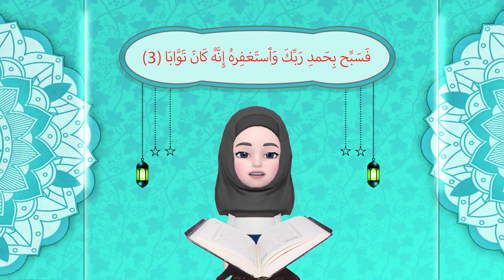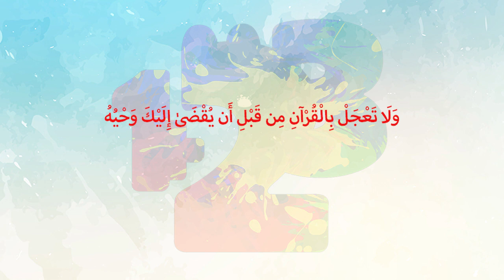surah alnaser سورة النصر مكررة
أهلا بكم معنا في تعلم وامرح مع مس تغريد هذا الفيديو مخصص للأطفال لحفظ سورة النصر أرجوا أن ينالوا الفائدة منه وشكرا لمتابعتكم
surat alnaser سورة النصر مكررة